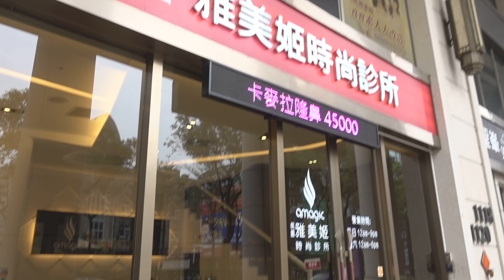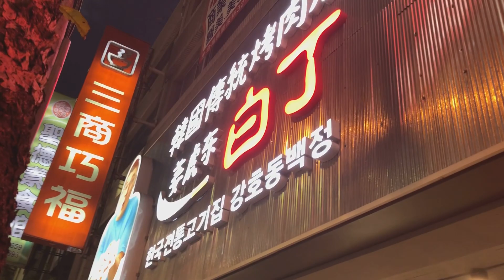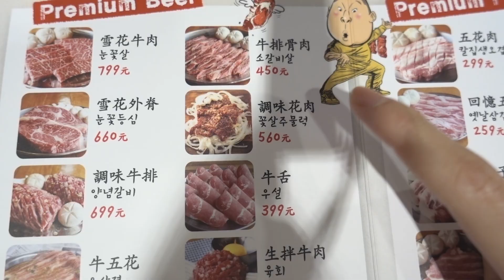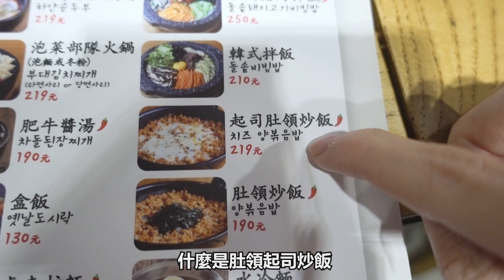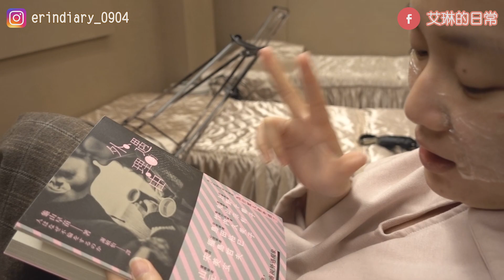黑仔熊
我在台灣的日常~!
可以認識到我很喜歡的youtuber Neko嗚喵和黑仔熊真的超開心的
雖然我是推坑損友一枚lol

這次特地來桃園吃姜虎東白丁燒肉,
不久前韓國歐巴來台灣美食旅行的時候有和我推薦
在台灣能吃到道地的韓國烤肉嗎?
比較特別的是,Neko嗚喵, 黑仔熊都沒去過韓國,
也是第一次吃韓國烤肉
平常都吃日本肉的兩人也會覺得好吃嗎?XD

btw.口內雷射這個療程我真心推, 比較偏保養類型的醫美
這次一樣凹到觀眾福利~去全國雅美姬診所預約報艾琳就會有喔!
我推薦的施術醫師 莊凱復醫師, 他真的超仔細又超溫柔的啊

用戶看完廣告我們可以和平台分到一些微薄的廣告收入

一般韓國相關問題可以直接於最新影片下面留言喔
我有看到都會回~:)